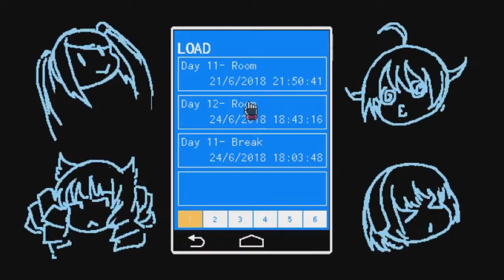VA-11 Hall-A: Cyberpunk Bartender Action: Episode 35: Mega Christmas Eve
Just gearing up for that Mega Christmas party.